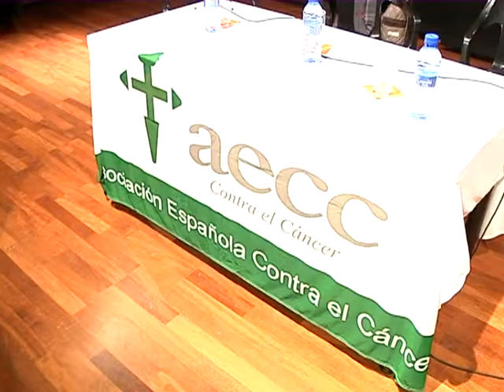JUNTA LOCAL CANCER NOV 2013